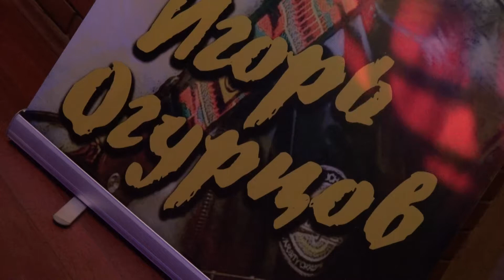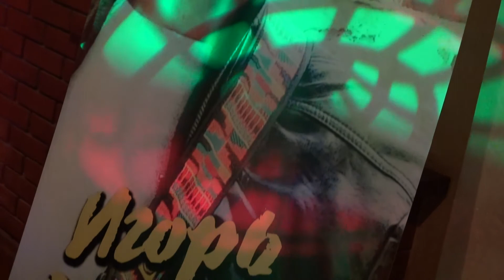Хиты Французского Шансона - Игорь ОГУРЦОВ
Арбат. Клуб "Doolin  House" 11 октября 2014